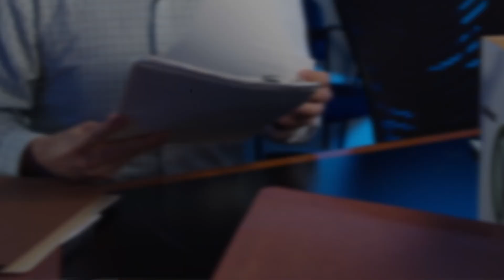KMTV 3 News Now - Investigators Image Fall 2021